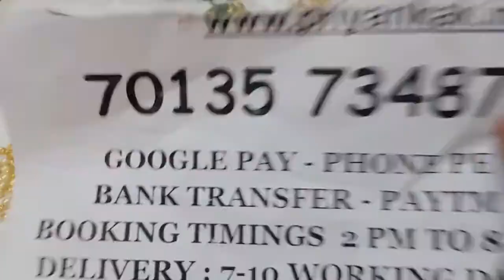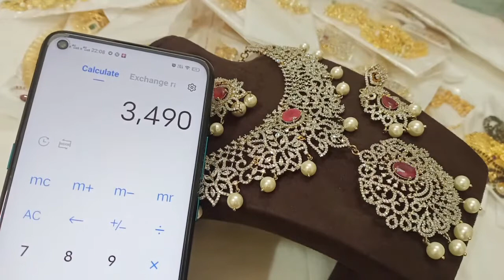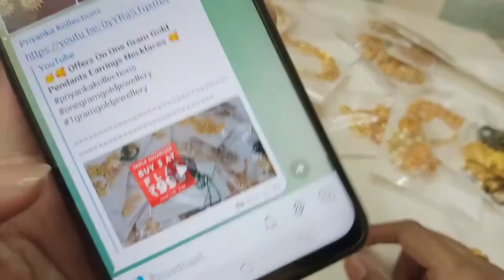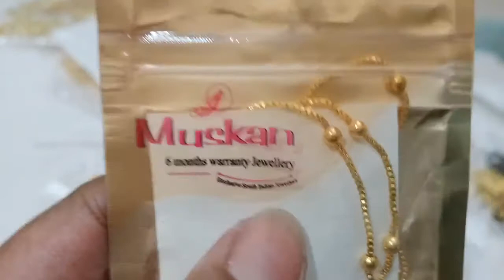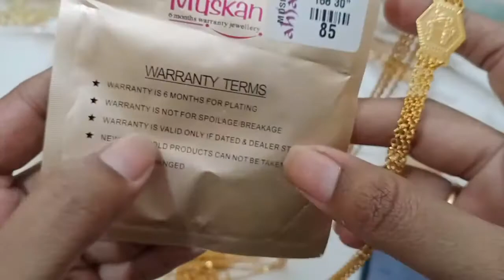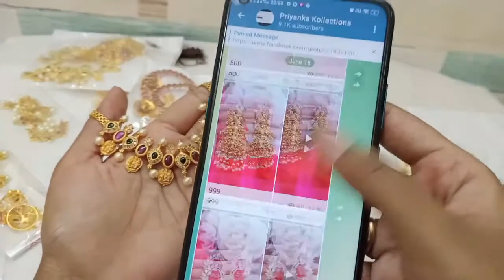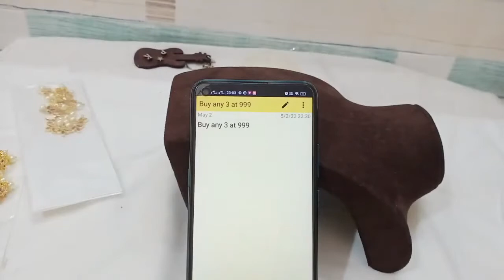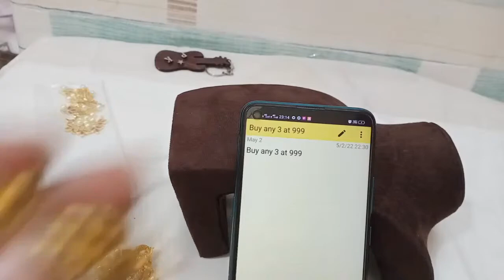🥳🥰 Offers On One Gram Gold Pendants Earrings Necklaces 🥰priyankakollections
2.please check or ask for the  availability
3.No Negotiations ,Prices are  fixed
4.dispatch will be in one or 2 days
5.we will send the tracking number
6.you will receive in product 5 to 7 working days

(Ignore Tags)

1 gram gold|
1 gram gold price|
1 gram gold rate today|
price of 1 gram gold|
1 gram gold rate in india today|
1 gram gold price today|
1 gram gold jewelry|
1 gram gold today price|
1 gram gold cost|
1 gram gold jewellery tanishq|
1 gram gold earrings|
price for 1 gm gold|
1 gram gold mangalsutra|
1 gram gold jewellery online shopping cash on delivery|
1 gram gold chain|
1 gram gold ring price for girl|
1 gram gold coin price|
1 gram gold necklace|
1 gram gold bangles|
1 gram gold jewellery online|
1 gram gold maang tikka price|
1 gram gold coins|
1 gram gold jewellery wholesale|
price of 1 gram gold coin|
1 gram gold earrings designs with price|
1 gram gold temple jewellery online shopping|
1 gram gold necklace designs with price|
1 gram gold mangalsutra tanishq|
1 gram gold long mangalsutra designs with price|
1 gram gold mangalsutra in png with price|